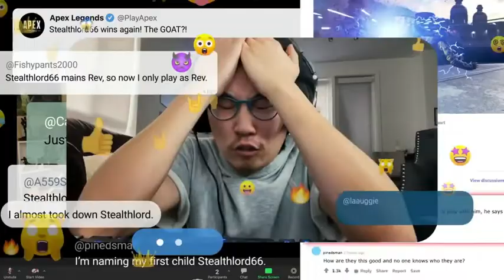Nintendo Switch Apex Legends (Commercial)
Nintendo Switch Apex Legends commercial featuring Akeem Mair and Wesley Mair